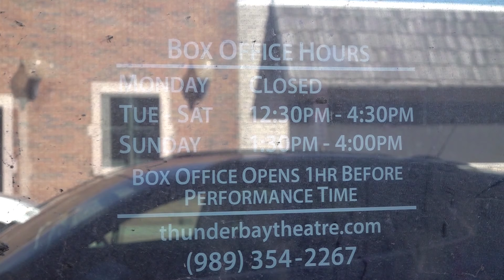Thunder Bay Theatre plans return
The Thunder Bay Theatre is making steps towards recovery.